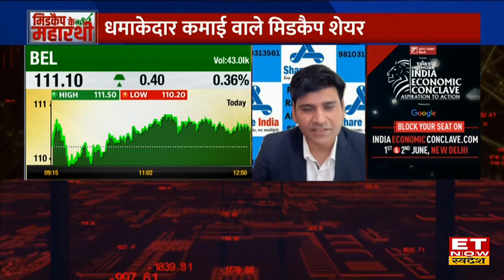Best Midcap Stocks To Buy: IRFC और BEL Stock में निवेश से होगा फायदा, Ravi Singh से जानिए नए Targets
IRFC Share Price | BEL Stock Outlook | IRFC Share Analysis | IRFC Stock Buy, Sell or Hold Recommendation |  BEL Stock Target & Stop Loss |  BEL Share Today |  Ravi Singh Stock Picks |
IRFC Share और BEL Stock में जानें निवेश को लेकर क्या है ShareIndia के Ravi Singh की राय. जानें किन levels पर करनी चाहिए आपको खरीदारी और क्या है Target Price और जानिए किस Strategy के साथ इस Stock में पैसा कमाया जा सकता है. देखें वीडियो.